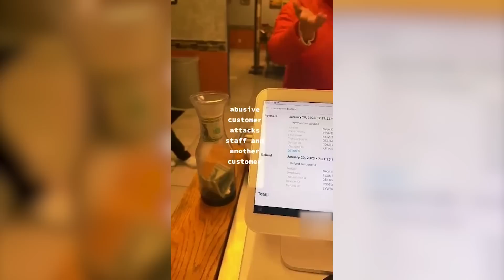KARENS Who Got What They DESERVED.. #164